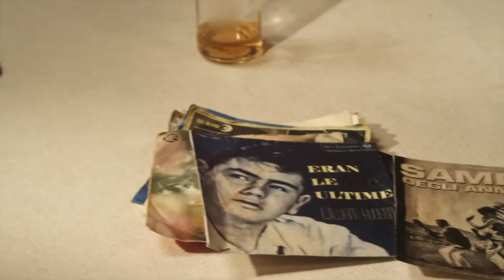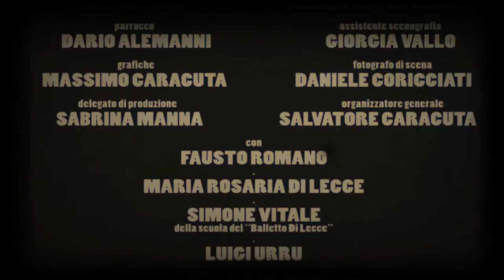Tropical - Paolo Conte Official Video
Regia: Fernando Luceri
Produzione: Zero Project per Universal Music Italia

Sublime, there is no other word for Paolo Conte's new record. At a time of light welterweights, here is a heavyweight album, not of environmental songs, but of songs with universal themes that bring together - the one reinforcing the other - words and music.
Paolo Conte is an untiring explorer of existential geographies, places of feeling, and a stealthy creator of essential sounds, the kind that resemble vital desires. It hardly matters if it is life as lived or as imagined, what counts is the sound of this unpredictable music.
A song is truly beautiful when nothing needs to be explained, not because it is perfect, or feigns perfection, but because it has an elegance and mystery, it is the sign of a vitality that comes from emotion and which is worth listening to, worth living.
Every album by Paolo Conte continues from the one before, each song takes him one more step on his musical journey when he began writing music in a courtroom, where interpretations of the law were like jam sessions and improvisations in a jazz concert. Coming to the conclusion that uncertainty is more common in life than the certainty of the law. And it is this uncertainty that the Maestro seeks and sings, a life that spills in every direction and cannot be put into a neat container.
So, there is no end to Paolo Conte's poetical journey. If we were to put all his songs next to each other, like pages in a book, they would look like a symphony, a poem, a film, a fresco, mosaic, musical literature, theater, animated painting.
On the stage, he sings the truth of a life without illusions or deception, showing us the way things can be stitched together without injury - mended, healed. This is what I heard when I listened to the new album by Paolo Conte and these new songs in his ongoing romance, like a deep breath: his voice singing something I understand and also, for my good fortune, something I don't understand, and that too sounds quite magnificent.